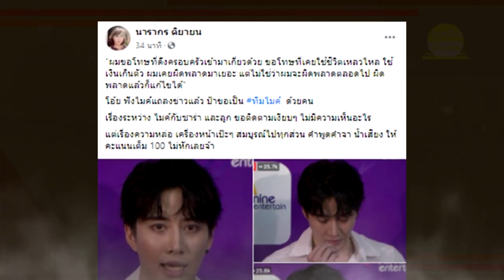ประกาศชัด !! "ต๊ะ นารากร" ทีมไมค์ ให้เต็มไม่หักโดยเฉพาะเรื่อง !!!